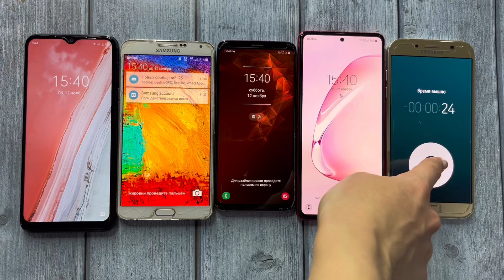Alarm Clocks Ring in turn and at the Same Time on all Phones Samsung Galaxy Not3/Not20/S9/A8 & TECNO